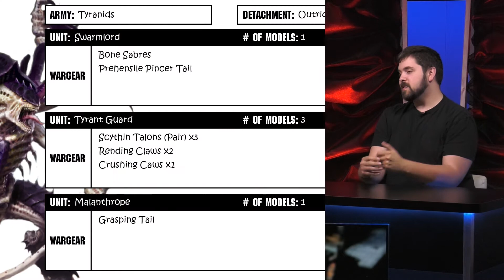Army Builder: Tyranids in WH40k 8th Edition